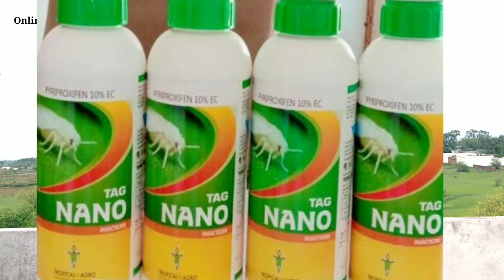Bhindi Me White Fly & Aphid , Jasid ,Hopper Control || Okra Farming 2021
dosto is video me bhindi ke kit niyantran ki jaankari milne vali hai to video ko pura last tak jarur dekhna

online kishan
Bhindi Me White Fly & Aphid
Jasid
Hopper Control
okra farming 2021
bhindi ki kheti
bhindi me kit
bhindi ka safed makhi
saked makhi ka niyantran
okra white fly control
pegasus
dhanprit
white fly ke liye insectiside

secound you tube channel -- Hair Zone video